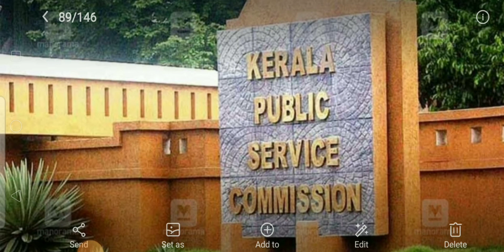L. G. S.14 ജില്ലകളിലെയും ഷോർട് ലിസ്റ്റിൽ ഉൾപ്പെട്ടവർക്കായി.